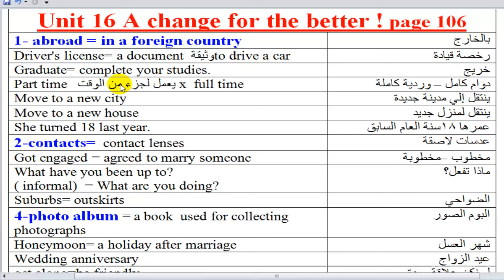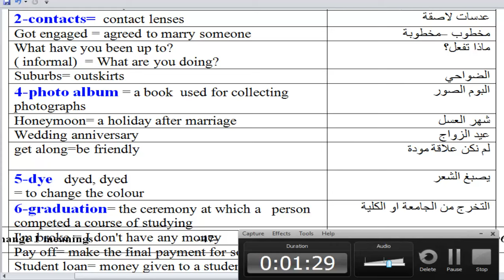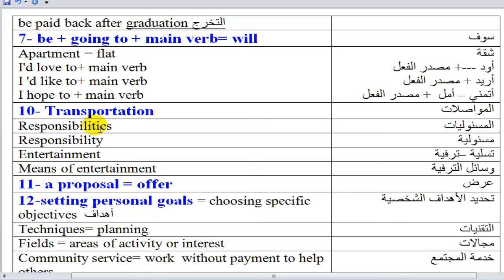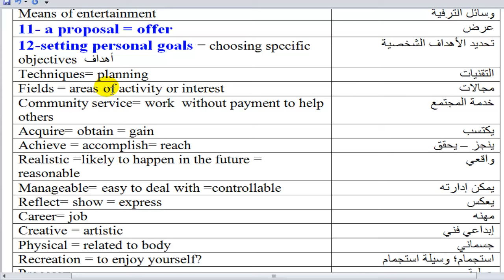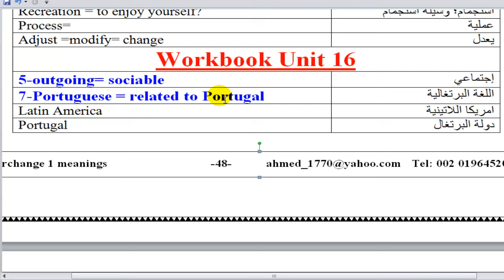Interchange1-unit16 ترجمة الوحدة السادسة عشر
ترجمة كلمات الوحدة  السادسةعشر   لكتاب إنترتشينج1  الطبعة الثالثة   interchange1third edition